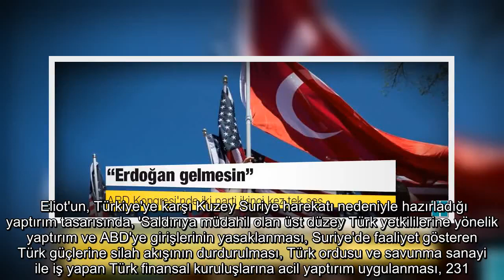✅ ABD Kongresi'nde iki parti ikinci kez tek ses: Erdoğan gelmesin!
✍  ABD Temsilciler Meclisi Dış İlişkiler Komitesi Başkanı ve Demokrat Parti üyesi Eliot Engel'in girişimi, "Temsilci Eliot Engel, iki partinin de desteklediği ve Başkan Trump'ın, Beyaz Saray'ın Türkiye Cumhurbaşkanı Erdoğan'a davetini iptal etmesini isteyen çağrıya öncülük ediyor" satırlarıyla kamuoyuna duyuruldu.   Eliot'un başını çektiği çağrıyı içeren mektupta şu Kongre üyelerinin imzaları bulunuyor:   Colin Allred, Gus Bilirakis, Gerald Connolly, Jim Costa, Ted Deutch, Adriano Espaillat, William Keating, Peter King, James McGovern, Ilhan Omar, Jamie Raskin, Brad Sherman, Albio Sires, Dina Titus, Juan Vargas, Susan Wild.   Omar, Türkiye'ye yaptırım ve soykırım tasarılarına hayır oyu vermesi nedeniyle tepkilerin hedefi haline gelmişti.   Erdoğan'ın kuzeninin de Omar'a bağışta bulunduğu ortaya çıkmıştı.   Minnesota'dan Kongre üyesi Omar'a, Erdoğan'ın dayısının oğlu Halil Mutlu'nun bin 500 dolar bağışta bulunduğu açıklanmıştı.   Türk Amerikan Yönlendirme Komitesi (TASC) Eşbaşkanı Halil M ...